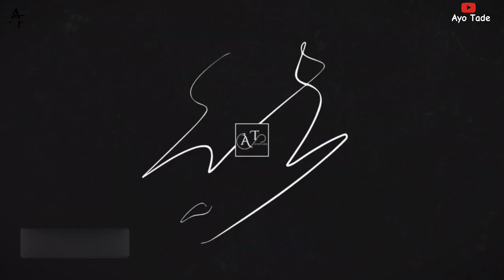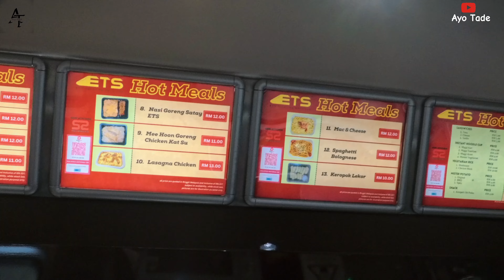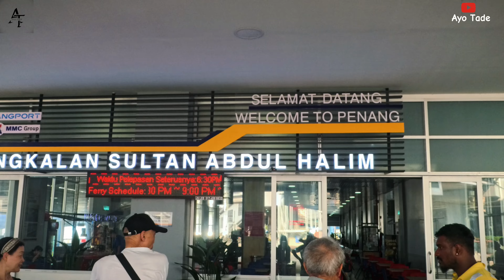Best $18 Luxury Malaysia Train ride from Kuala Lumpur to Penang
Thank you Kuala Lumpur  hello Penang, I took the ets $18 train from KL Sentral to Butterworth Penang